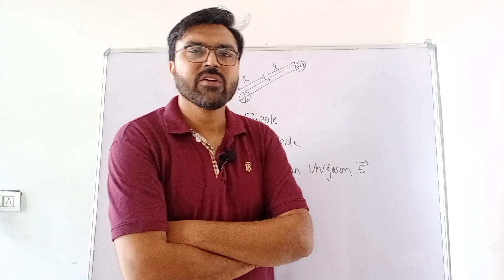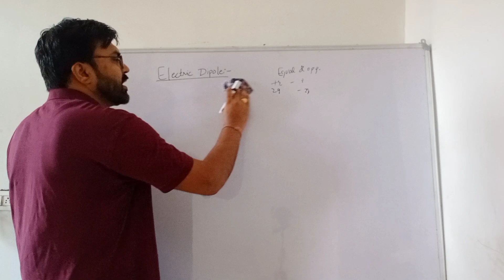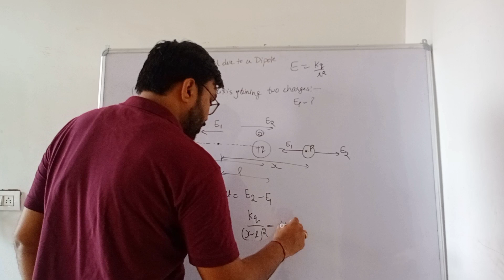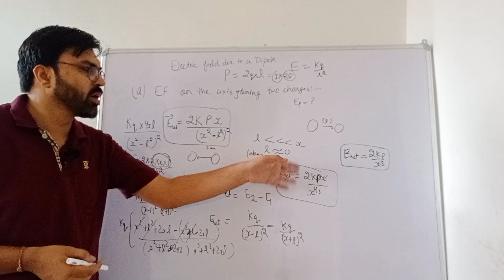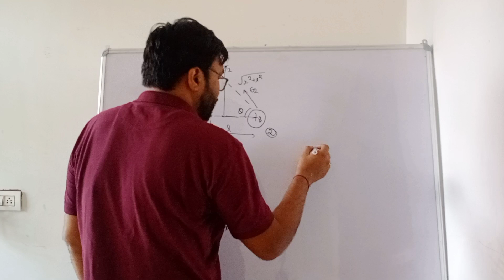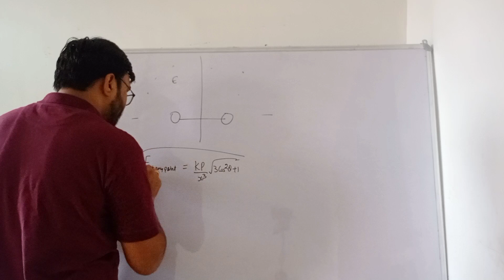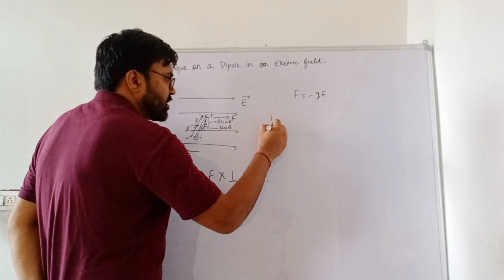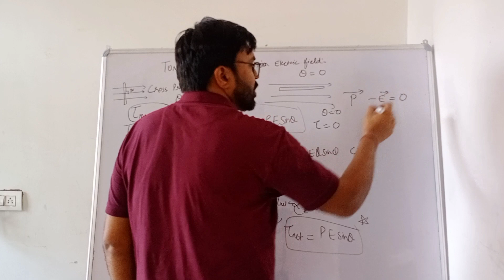Electrostatics #4 | Electric Dipole | Electric field due to Dipole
In this video you will learn about the concepts of a electric dipole

- What is an Electric dipole

- Expression for Electric field due to a dipole

   a)On the line joining the two charges
   b)On perpendicular bisector of the axis joining two charges

- Expression for Torque on a dipole in an Uniform Electric Field

- Maximum and Minimum Torque